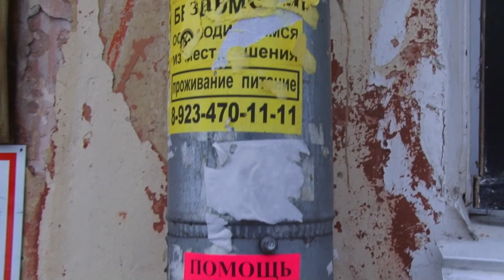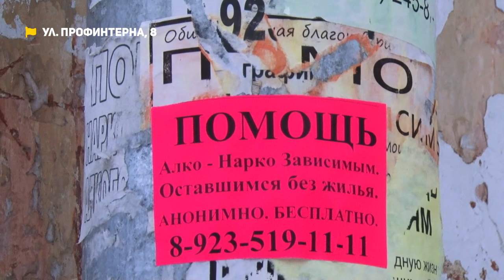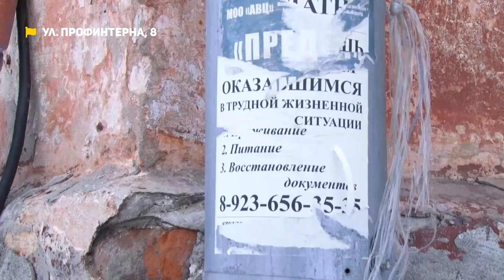«Коммунальный патруль»: супер аварийный дом и притон в квартире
Смотрите в новом выпуске программы «Коммунальный патруль»:
1. Приговоренные заживо! Жильцы двухэтажки могут в любую минуту оказаться под завалами собственного дома.
2. Полоса препятствий. Барнаульцы уже много лет вынуждены рисковать жизнью, шагая через ж/д пути.
3. Покой им только снится. Жильцам многоквартирного дома на улице Профинтерна не дают покоя пьяные дебоширы, которые обосновались  на первом этаже.